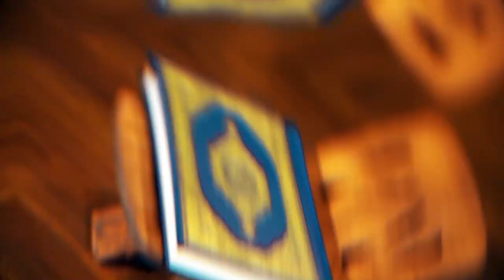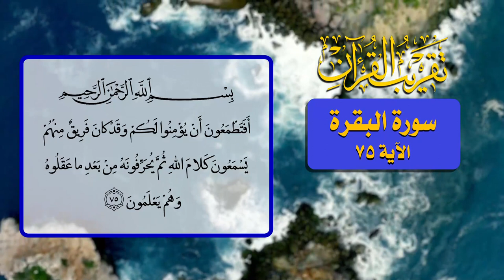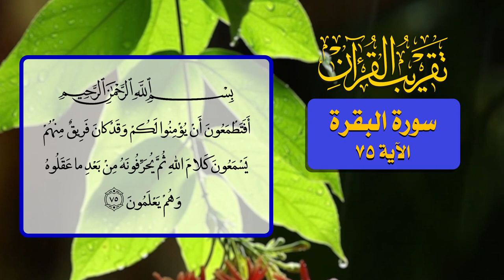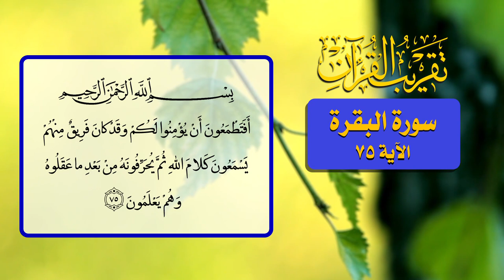40- تقريب القرآن - سورة البقرة الآية 75 - السيد مهدي الحسيني الشيرازي